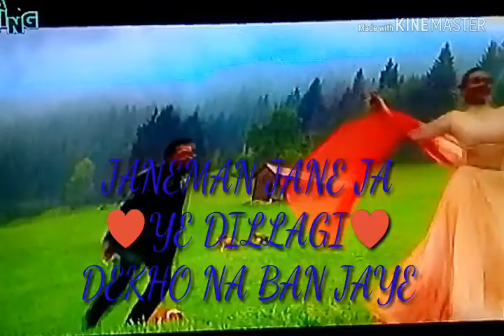NEW STATUS SONG NA MILO HAMSE JYADA KAHI PYAR HO NA JAYE 😎👌